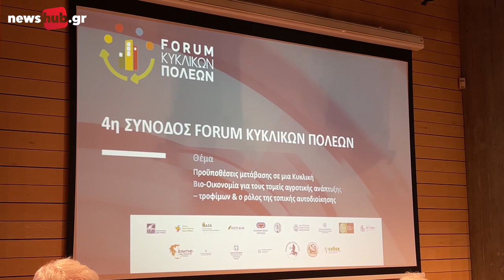Ηράκλειο: Επί τάπητος η Κυκλική Οικονομία και η ανακύκλωση - Τι ειπώθηκε στη Σύνοδο